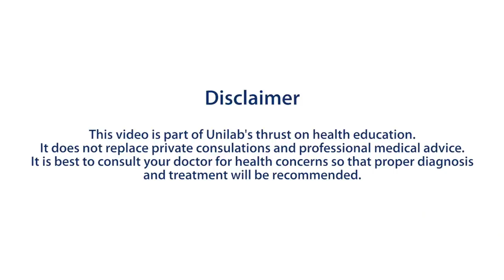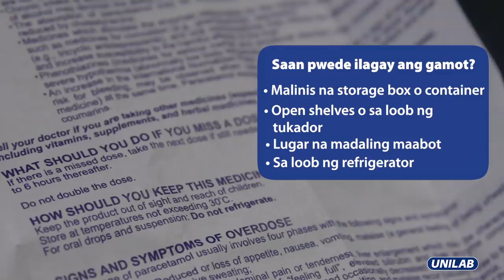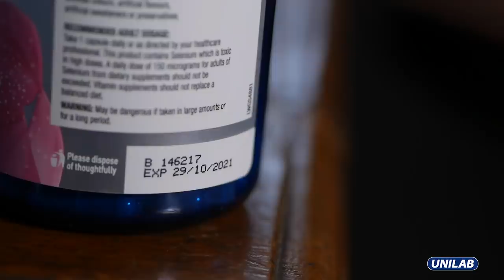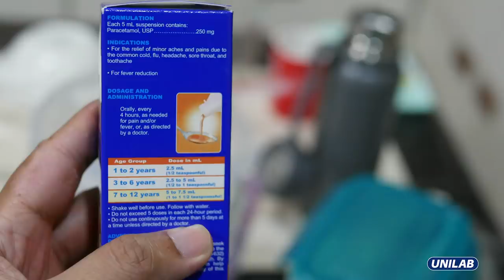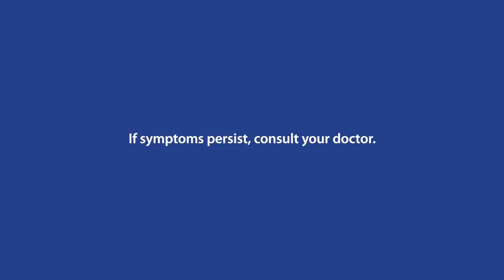Ask your Doctor: Proper Medicine Storage at Home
Are you properly storing your medicines and vitamins at home to keep them in a state of good quality?
Know more about proper medicine storage as Dr. Nini Santos, our guest speaker, takes us through some do’s and don’ts!

Comment your suggested topics and questions on what we will cover next on UNILAB Ask Your Doctor!